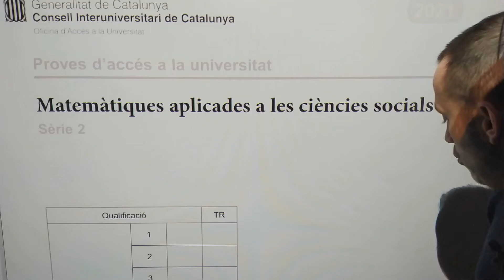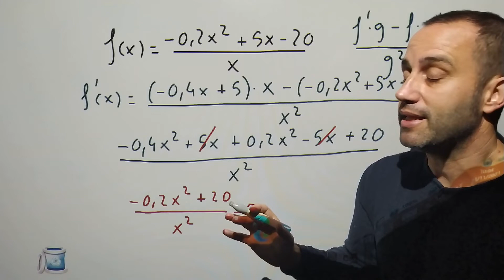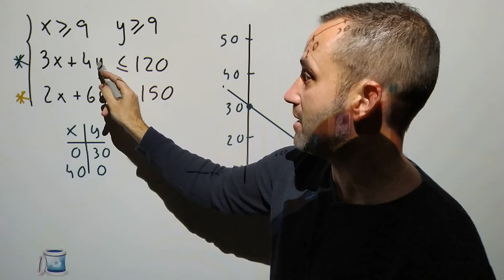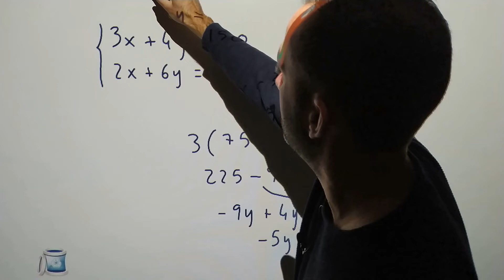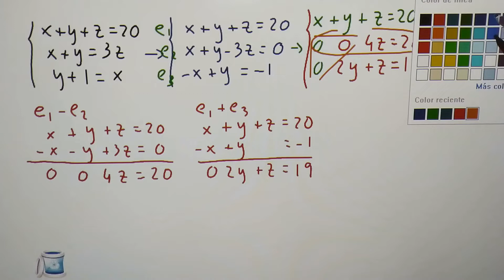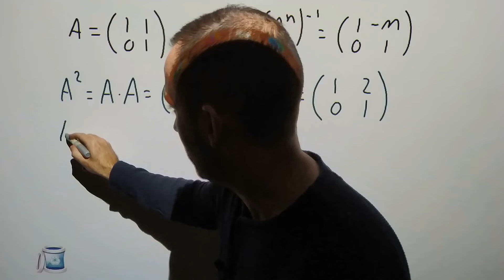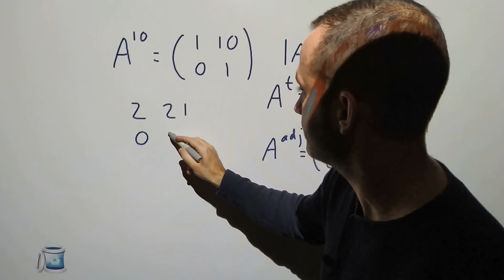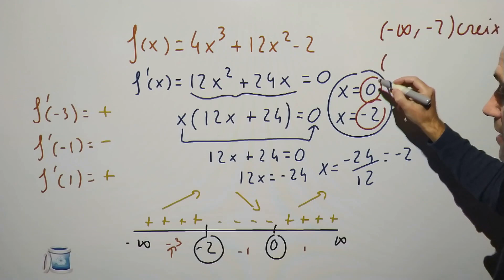examen mates social selectividad PAU catalunya juny setembre 2021 sèrie 2 Selectivitat matemàtiques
selectividad matematicas cataluña

Examen de selectivitat de matemàtiques aplicades de l'any 2021 sèrie 2.